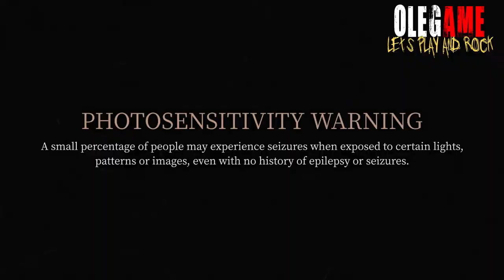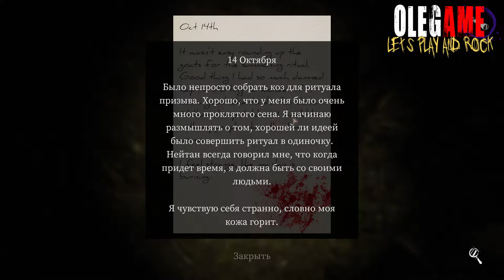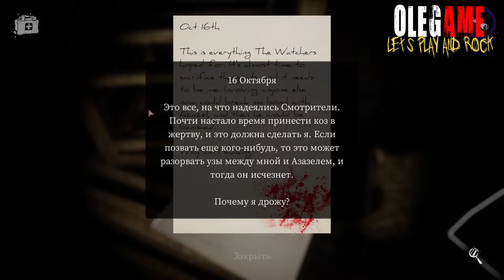Devour - Экстрасенсы.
Devour - кооперативный выживастик от первого лица, позволяющий объединиться до четырех игроков. В этом атмосферном и страшном хорроре ваша задача состоит в том, чтобы остановить темный культ, превращающий людей в кровожадных и одержимых существ. Отыщите лидера и уничтожьте его, пока он сам не затащил вас в ад. Бегите, прячьтесь и пытайтесь оказать сопротивление. Ни в коем случае не дайте зажать себя в угол!

🎵 Track Info:

Artist: Flamingosis
Track: Mambo!
Genre: Latin Hop

The Living Tombstone - The Ghostbusters Theme [Instrumental] (Remix)
Трек
Ghostbusters
Исполнитель
Ray Parker, Jr.
Авторы текста и музыки
Ray Parker
Лицензиары
"SME (от лица компании "Arista"); CMRRA, LatinAutor - PeerMusic, Ray Parker Jr. dba Raydiola Music, SOLAR Music Rights Management, LatinAutorPerf, ASCAP, UNIAO BRASILEIRA DE EDITORAS DE MUSICA - UBEM, Sony ATV Publishing, LatinAutor - SonyATV, AMRA" и другие авторские общества (19)

• Track Info:

Title: Whitestick
Artist: S Strong
Genre: Jazz & Blues
Mood: Funky

Title: Hot mustard
Artist: S Strong
Genre: Jazz & Blues
Mood: Funky